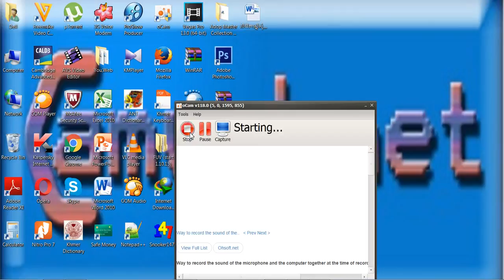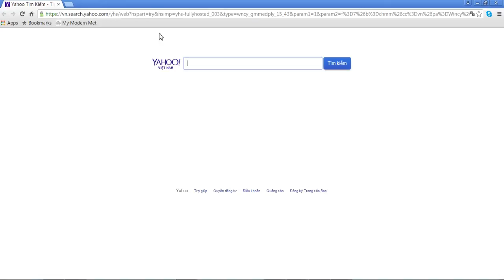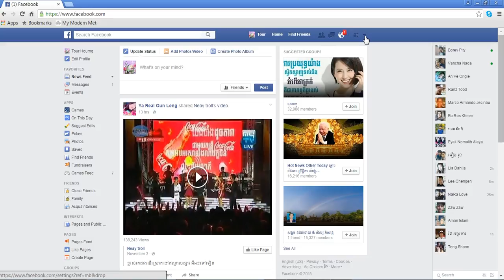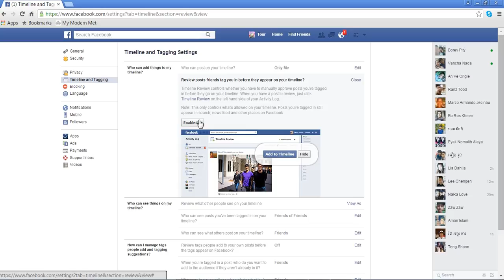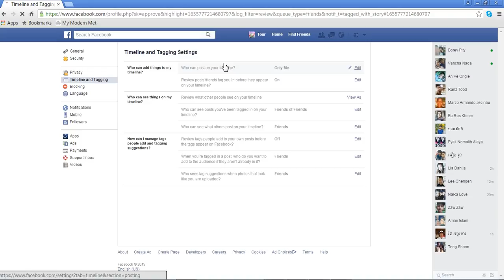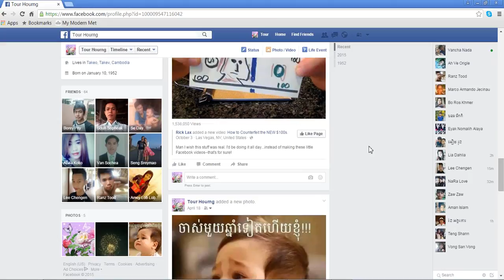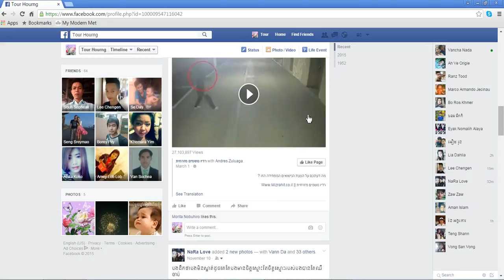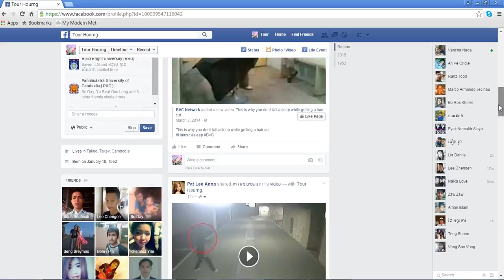How to Review tagging from friend before post into timeline in Facebook, Part 1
How to Review tagging pictures from friend posted into timeline in Facebook, Part 1.